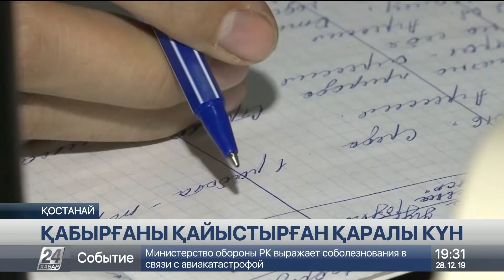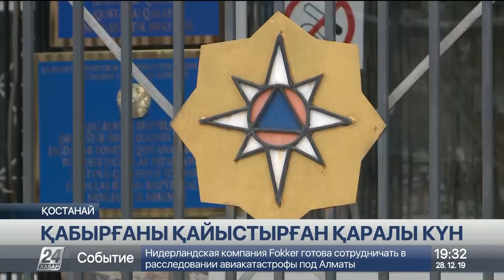Ұшақ апатынан қаза тапқан қостанайлық А.Нұрбековтің інісі: Жаңа жылды бірге қарсы алмақ болғанбыз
Алматыда болған ұшақ апатының соң Қостанай облыстық төтенше жағдайлар департментінде шұғыл штаб құрылды, деп хабарлайды «Хабар 24» тілшісі.